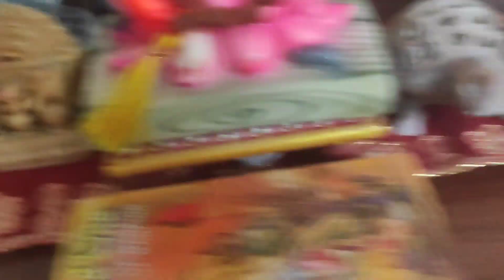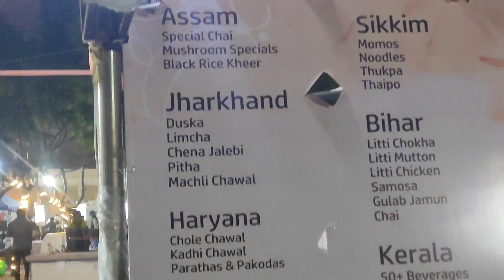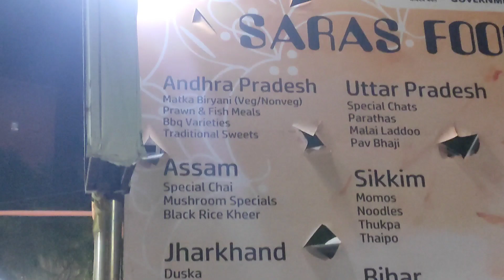vlog 13. my plants & fun day with kids !!